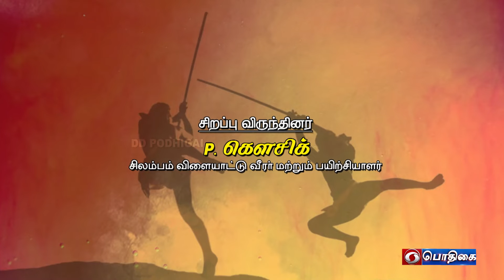P. கௌசிக் - சிலம்பம் விளையாட்டு வீரர் & பயிற்சியாளர் | Nam Virundhinar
Guest     : P. கௌசிக்
                 சிலம்பம் விளையாட்டு வீரர் & பயிற்சியாளர்